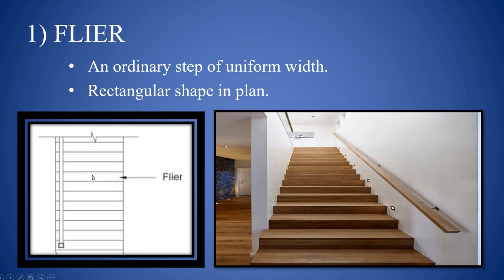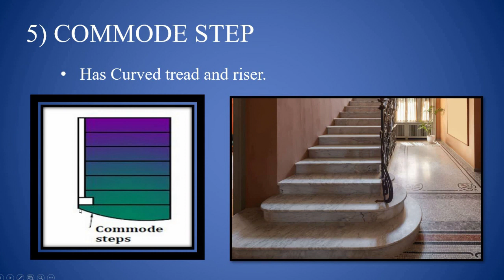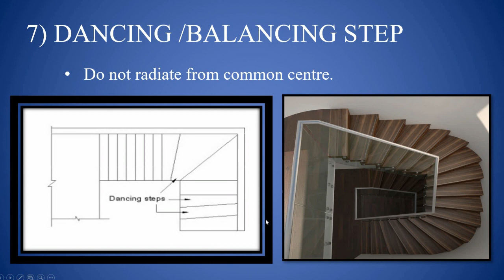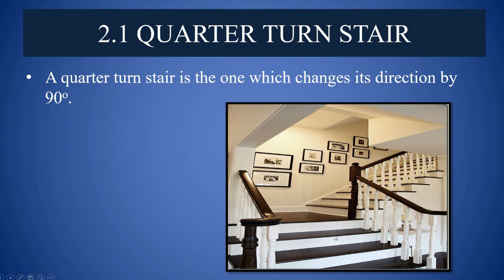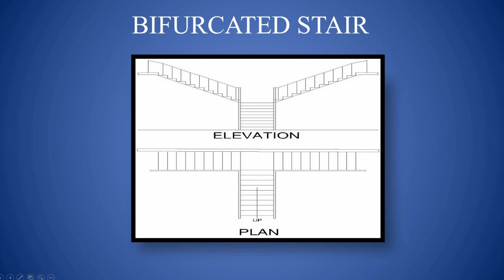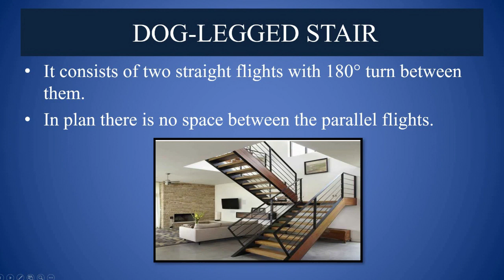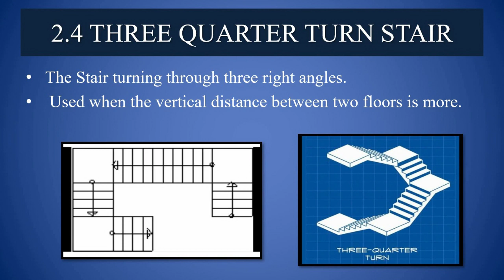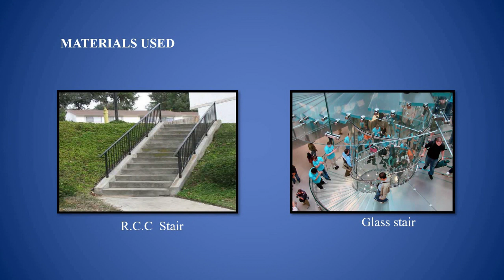Types of Steps and Stairs | Draughtsman Civil | Semester 2